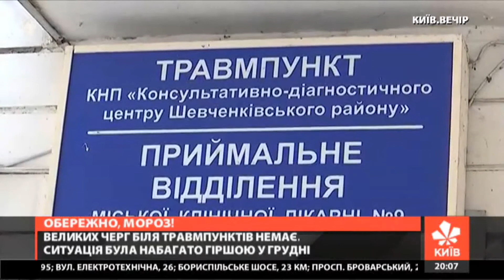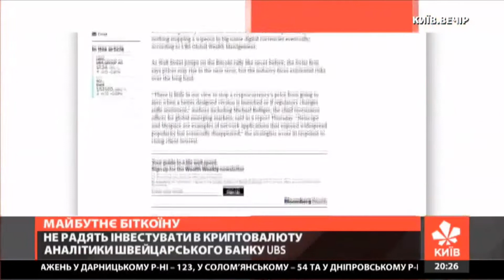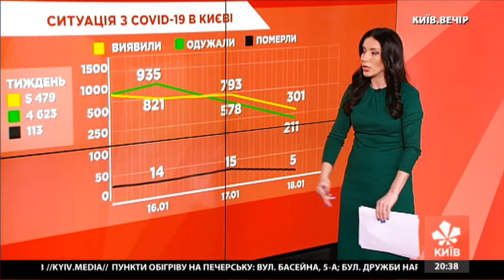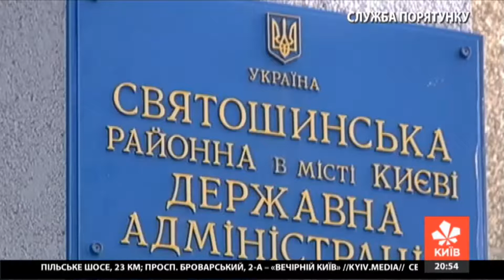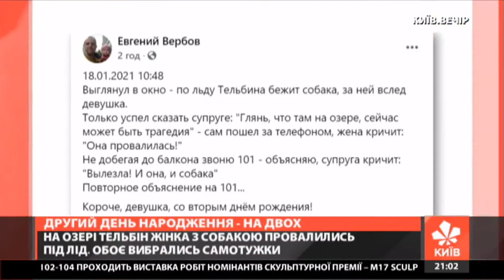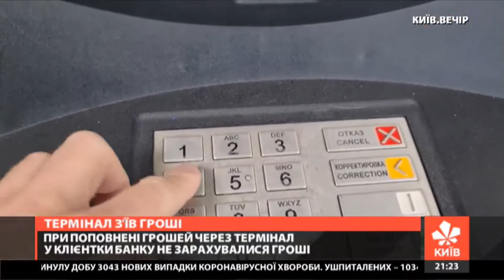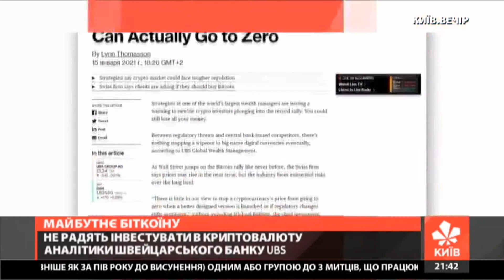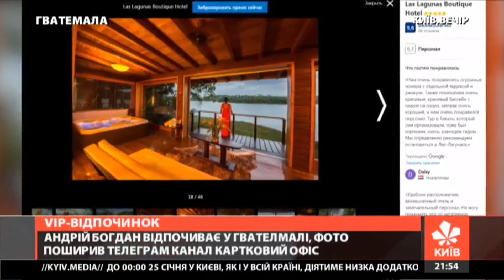Київ.NewsRoom 20:00 випуск за 18 ciчня 2021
Маштабна пожежа на Осокорках - Пряме Включення!
Поблизу із Варшавським КПП прямо зараз палає вантажівка
Врятував одразу два життя
Хлопчик провалився під лід на озері Жандарка, що на Позняках
Попри мороз та ожеледицю, великих черг біля травмпунктів, на щастя немає
Через локдаун не будуть  влаштовуватим купання на Водохреща - Пряме Включення!
Огляд показав, що тварина повністю здорова
 Столичного догхантера Олексія Святогора виправдали у Шевченківському райсуді
 Суд вважає, що проти Святогора немає доказів? Пряме включення!
 Чи пускають собак і котів у під'їзди, коли холодно?
 Чому вартість біткоїнів зростає  і що взагалі про криптовалюту думають кияни?
 Маємо нагоду поспілкуватися із Олексієм Святогором -  Пряме Включення!
 Ексклюзивні фото  - останні дні перебування  Дональда Трампа
 Трамп пакує речі у Флориду
 Російський суд арештував на 30 діб  - до 15 лютого опозиціонера Олексія Навального
 Про пандемію коронавірусу у цифрах
 Локдауну після 24 січня в Україні не буде! Пряме включення!
 Iсторія про сімейну драму з присмаком насильства в родині
 Приватний триповерховий будинок на столичних Осокорках вигорів вщент
 Песика, якого напередодні жорстоко побив і викинув на вулицю його власник - знайшли
 Другий день народження сьогодні можуть святкувати дівчина зі своїм собакою
 Як самому постраждалому вибратись на берег?
 Мінус на вулиці, і мінус - у салоні громадського транспорту
 Тим, хто мерзне на залізничних вокзалах столиці тепер також є де зігрітися.
 Уряд знизив ціну на газ для населення до 6 гривень 99 копійок за кубометр
 Чи можуть пропасти гроші в банку?
 Америка готується до інавгурації 46-го президента США Джо Байдена
 Новинки Спорту
 Це не перша масштабна пожежа в Одесі
 Через петарду киянин залишився без пальців
 Хотів стрибнути з дерева, утім потрапив у яр
 На біткоїн чекає крах
 Після новорічних свят попит споживачів на яйця трохи знизився, а от ціна ні
 У столиці на переробку здали вже близько тисячі ялинок
 Андрій Богдан втік від українських морозів до Гватемали
 Локдаун - не привід забувати про світське життя